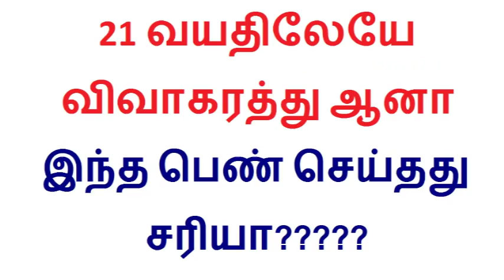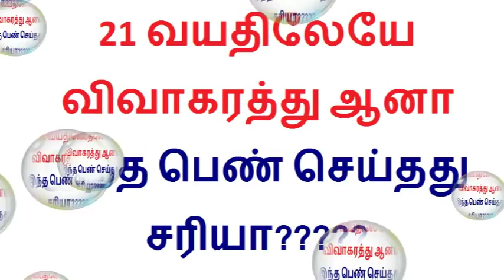21 வயதிலேயே விவாகரத்து ஆனா இந்த பெண் செய்தது சரியா